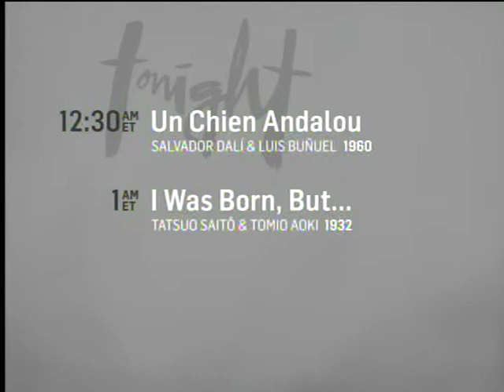TCM Story of Film Week 3 6of8 Sept 17, 2013 La Roue (End)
Closing words from Robert Osborne as The Story of Film week three continues.

Turner Classic Movies continues its massive showcase of The Story of Film: An Odyssey every Monday and Tuesday night at 8PM EST from September to December 2013.